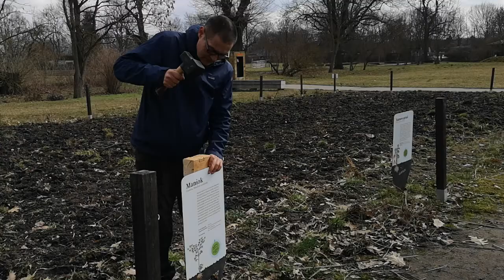Schilder wieder auf dem Acker!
Es wird wärmer und die Schilder werden wieder aufgestellt. Komm vorbei und sieh zu, wie der Acker für die nächste Saison vorbereitet wird!

Kontoinhaberin: Zukunftsstiftung Landwirtschaft
IBAN: DE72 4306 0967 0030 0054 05
BIC: GENODEM1GLS
Bank: GLS Bank
Verwendungszweck: 2000m2 Spende